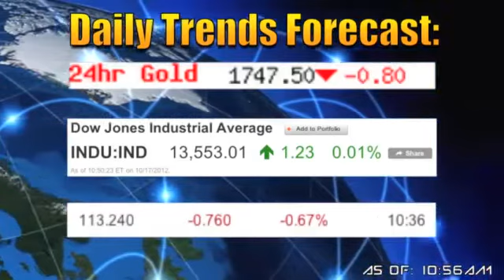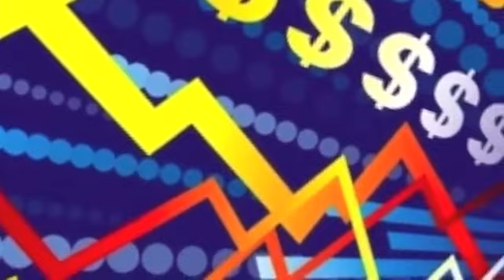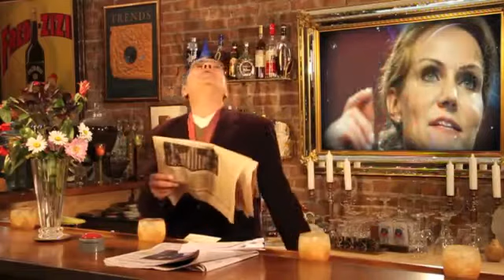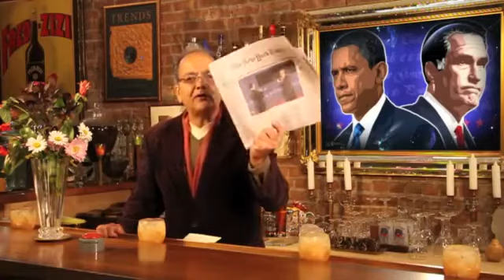The Presidential Reality Show & The World Banking Order. GERALD CELENTE, Trends In The NEWS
Gerald Celente (born November 29, 1946) is an American trend forecaster,[1][2] publisher of the Trends Journal, business consultant[3] and author who makes predictions about the global financial markets and other events of historical importance. Celente has described himself as a "political atheist" and "citizen of the world".[4] He has appeared as a guest on television news shows such as The Oprah Winfrey Show, The Today Show, Good Morning America, CBS Morning News, The Glenn Beck Show, NBC Nightly News, The Alex Jones Show and Russia Today.[5][6][7]

Forecasting

His forecasts since 1993 [10] have included predictions about terrorism, economic collapses and war. More recent forecasts involve fascism in the United States, food riots and tax revolts.[3][11][12][13][14][15] Celente has long predicted global anti-Americanism, a failing economy and immigration woes in the U.S.[11] In December 2007 Celente wrote, "Failing banks, busted brokerages, toppled corporate giants, bankrupt cities, states in default, foreign creditors cashing out of US securities ... whatever the spark, the stage is set for panic in the streets" and "Just as the Twin Towers collapsed from the top down, so too will the U.S. economy ... when the giant firms fall, they'll crush the man on the street." He has also predicted tax revolts.[16][17] In November 2008 Celente appeared on Fox Business Network and predicted economic depression, tax rebellions and food riots in the United States by 2012.[18] Celente also predicted an "economic 9/11" and a "panic of 2008."[19]

In 2009 Celente predicted turmoil which he described as "Obamageddon" and he was a popular guest on conservative cable-TV shows such as Fox News Sunday and Glenn Beck's television program.[6] In April 2009 Celente wrote, "Wall Street controls our financial lives; the media manipulates our minds. These systems cannot be changed from within. There is no alternative. Without a revolution, these institutions will bankrupt the country, keep fighting failed wars, start new ones, and hold us in perpetual intellectual subjugation."[20] He appeared on the Glenn Beck show and criticized the U.S. stimulus plan of 2009, calling government controlled capitalism "fascism" and saying shopping malls in the U.S. would become "ghost malls."[21] Celente has said, "smaller communities, the smaller groups, the smaller states, the more self-sustaining communities, will 'weather the crisis in style' as big cities and hypertrophic suburbias descend into misery and conflict," and forecasts "a downsizing of America."[14]

Hugo Lindgren and ABC News have labelled Celente's predictions "pessimism porn" for their doom and the alleged eschatological thrill some people receive from imagining his predictions of the collapse of civil society in the wake of a global economic crisis.[22][23]

Neosurvivalism

Celente's website has stated that:
                                                 "In 2010, survivalism will go mainstream. Unemployed or fearing it, foreclosed or nearing it, pensions lost and savings gone, all sorts of folk who once believed in the system have lost their faith. Motivated not by worst-case scenario fears but by do-or-die necessity, the new non-believers, unwilling to go under or live on the streets, will devise ingenious stratagems to beat the system, get off the grid (as much as possible), and stay under the radar."

Tags:Tsiyonuttimes 2012 trend trends trendy news media zion zionism Gerald Celente report NWO new world order WW3 war power global elite economy economic gold silver bullion fuel money cash currency wealth euro pound dollar research journal recession depression financial reform analysis finance discussion politics Iran Iraq Middle east Syria US America Britain UK Clinton Obama George Bush army military navy airforce
alex jones lindsey williams oil stock market power fraud sheeple romney tax power central banking system imf collapse crisis truth david icke